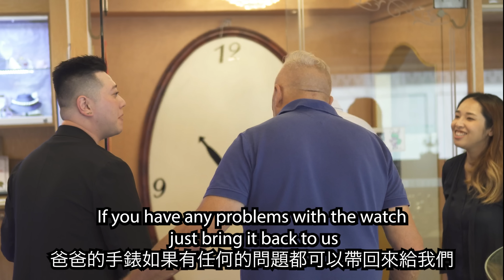父親節快樂！我要送爸爸他最愛的禮物！謝謝你｜順便帶爸爸去鹽埕區嘗試當地的美食！｜Happy Fathers Day! | A Gift For My Dad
大銘高級腕錶  Dah Ming watch Company.

Open Time: 12:00~20:00 PM Monday~Saturday 週日休息
Address 地址：No.65/2F, Dah yeong Rd. Kaohsiung. 高雄市鹽埕區大勇路65號2樓
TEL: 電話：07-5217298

商業合作請詢問經紀人Maggie